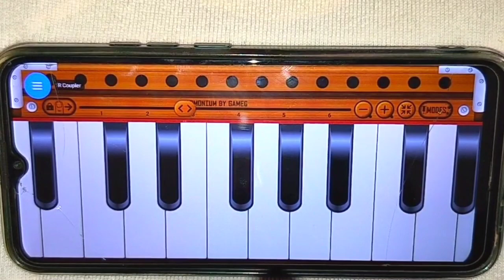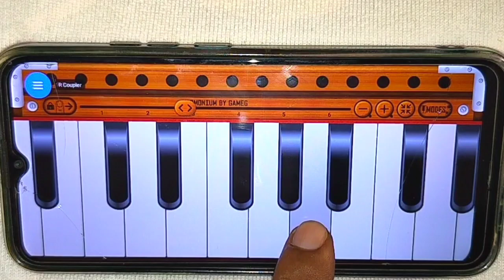👌👍इस ट्रिक से गीत निकालना सीखो ll दुनिया का कोई भी गीत खुद से निकलने लगेगा ll